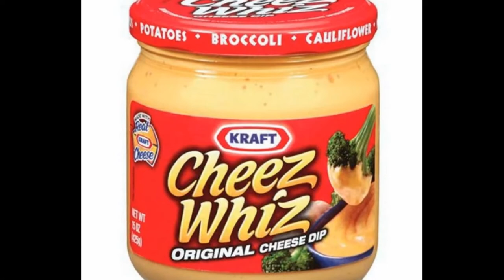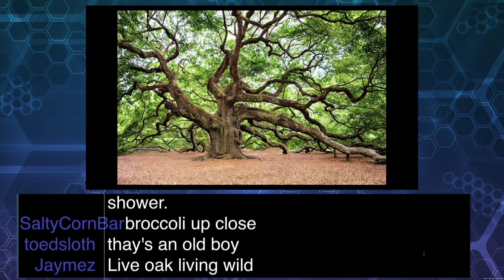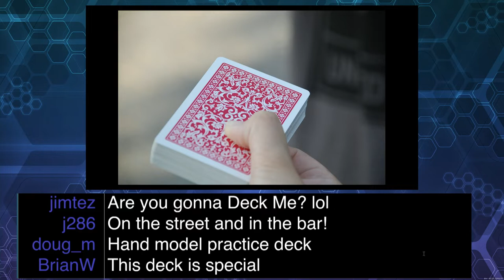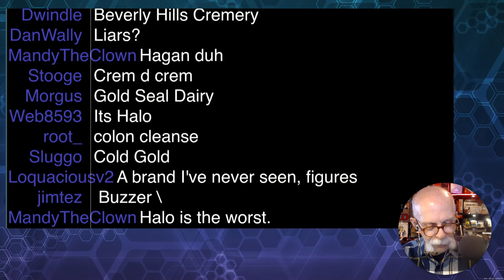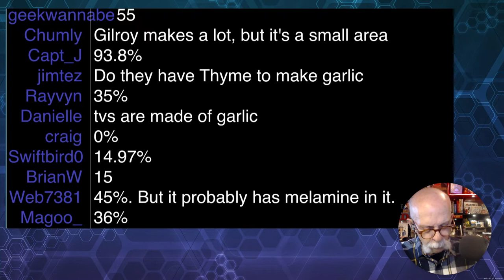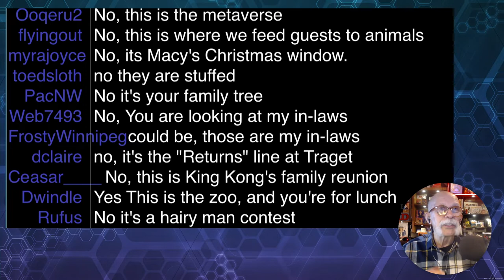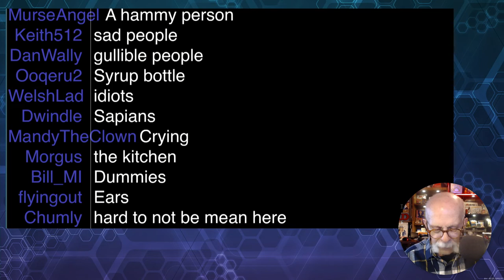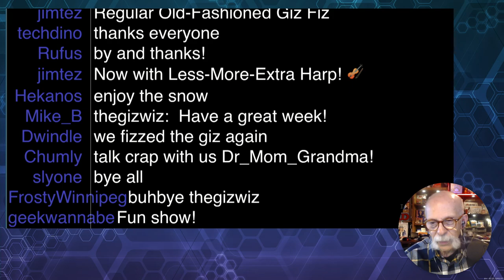GizFiz Jan. 29. 2022